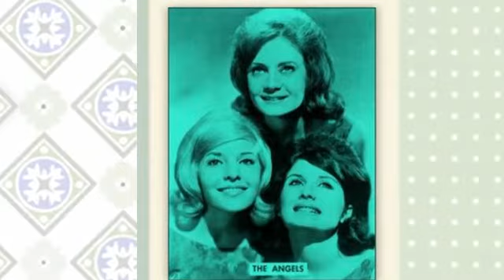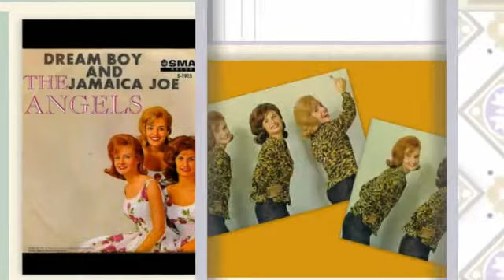THE ANGELS dream boy